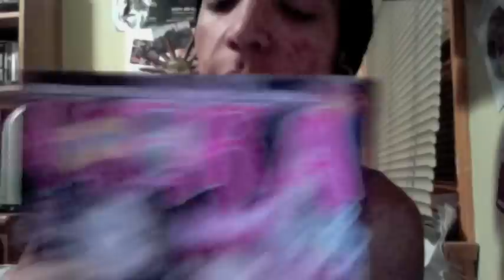SuG "Toy Soldier" PV Reaction.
kinda getting obsessed.
Or is it pronounced Suga?
Someone please tell me!!